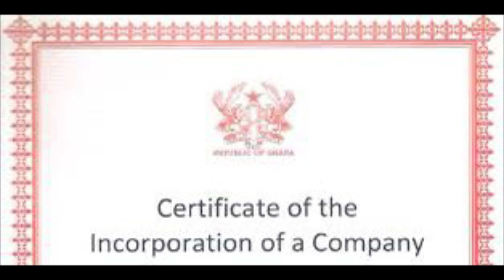Digiworks Module 8 (Digital Empowerment) Intro video. ENGLISH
The  DigiWorks training or workshop was based on nine Modules or topics. This video gives you a summary of Module 8 (Digital Empowerment)

DigiWorks is a flagship program by hapaSpace Innovation Hub sponsored by GIZ Digital Transformation Center and eSkills 4 Girls to train rural women on basic digital skills to improve their businesses. The women trained were farmers, petty traders, hairdressers and seamstresses.

The training took place at Adjamesu and Dominase near Bekwai in the Ashanti region.